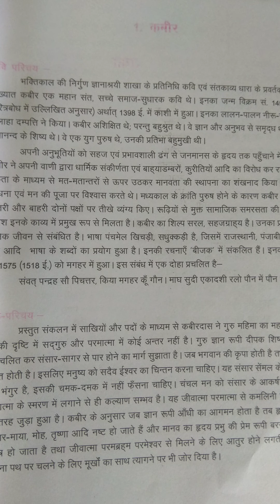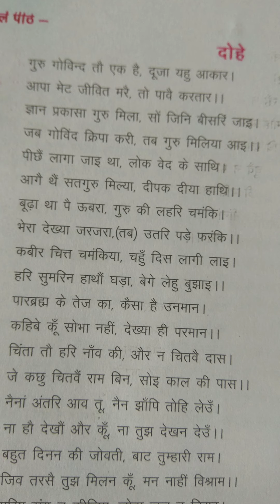Class 12th Hindi Lit 10.8.20